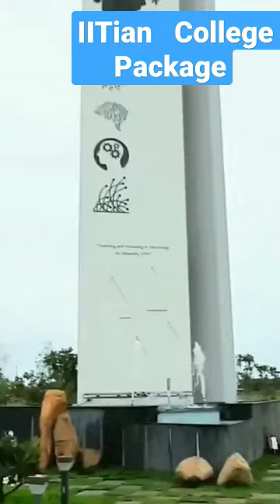IITian college package